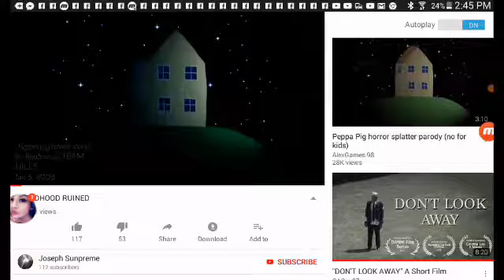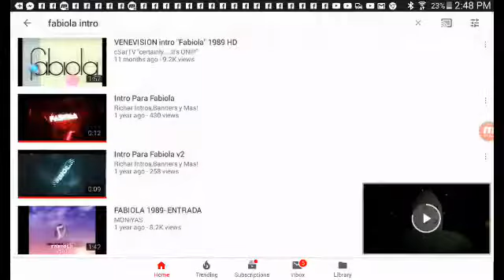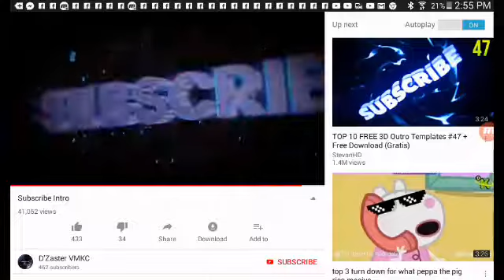Funny like so funny (please watch)